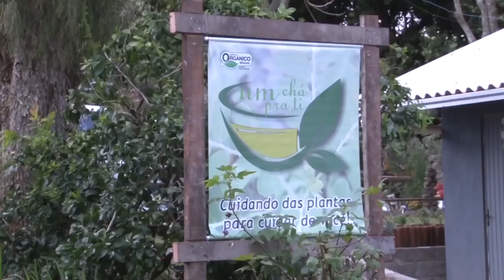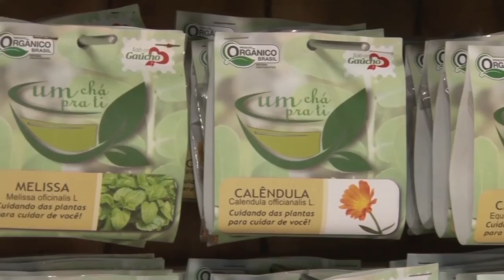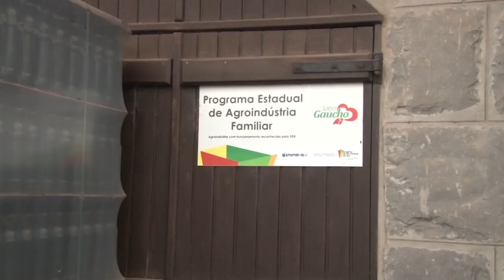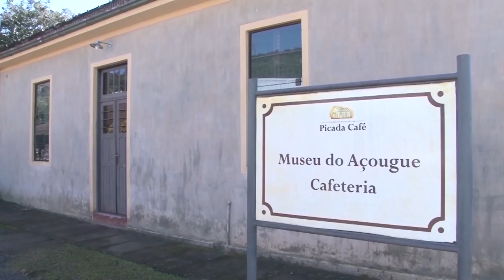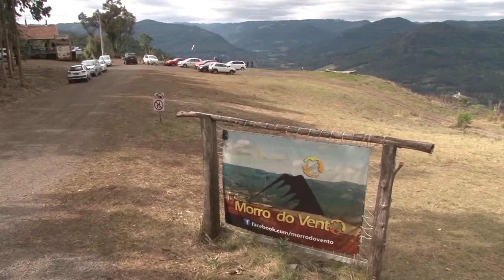Rio Grande Rural #1002 25/02/18 3º bloco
Novo roteiro de turismo rural na serra gaúcha

Para o Ministério do Turismo, turismo rural é o conjunto de atividades turísticas desenvolvidas no meio rural, comprometidas com a produção agropecuária, agregando valor a produtos e serviços, resgatando e promovendo o patrimônio cultural e natural da comunidade. Em Picada Café foi lançado o roteiro de turismo rural “sabores e cafés da colônia”. E nós acompanhamos o trajeto no dia do lançamento oficial.